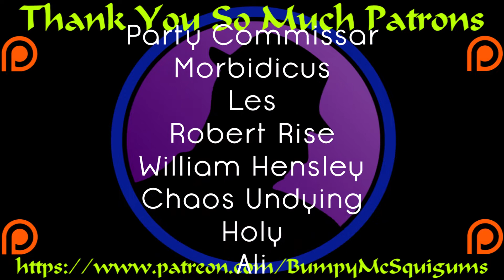Let's Play State Of Decay 2 Juggernaut Edition - Part 6 - Maybe I Have The Blood Plague!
*Help Support The Phreak Show with the EGS Creator Code

I have no idea why I titled this episode this.  SURPRISE!  We have a new car that we stole, and there is still no word on where the old car ended up at.  We press onwards!

Let's Play State Of Decay 2 Juggernaut Edition!  I've been wanting to cover State Of Decay since the first release of the very first game.  It released just a few days after I began my journey here on youtube, way back in November of 2013.  I missed the first release AND the second release, but now, I finally get my chance.  It's going to be a blast and I can't wait!  I hope you enjoy!